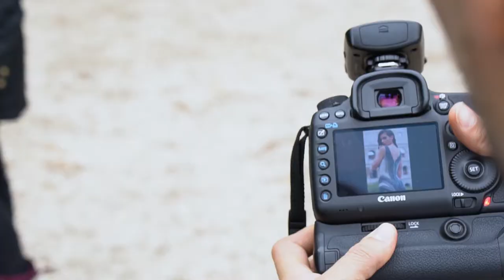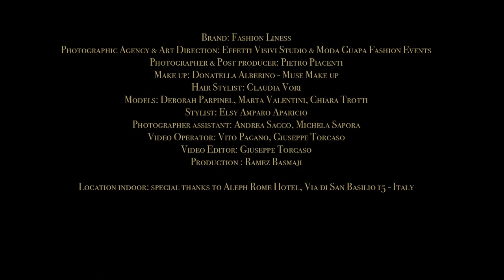HERA backstage - Effetti Visivi Studio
Brand: Fashion Liness
Photographic Agency & Art Direction: Effetti Visivi Studio & @modaguapadesign_fashion_event
Photographer & Post producer: @pietropiacenti_photography
Make up: @donatellaalberino_makeupartist - Muse Make up
Hair Stylist: @claudia.makeup.hair
Models: Deborah Parpinel, @marta.valentini_ @chiaaratrotti
Stylist: Elsy Amparo Aparicio
Photographer assistant: @andreatarantini , Michela Sapora
Video Operator: Vito Pagano, Giuseppe Torcaso
Video Editor: Giuseppe Torcaso
Production : Ramez Basmaji